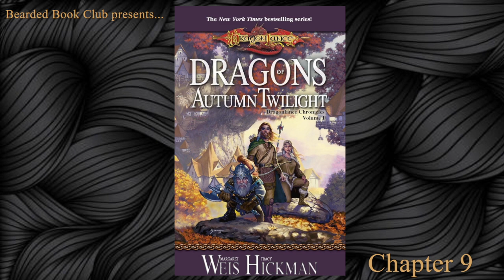Bearded Book Club: Dragons of Autumn Twilight - Book I, Chapter 9